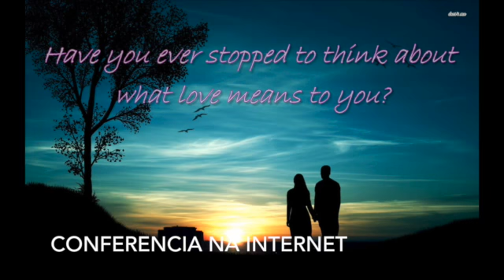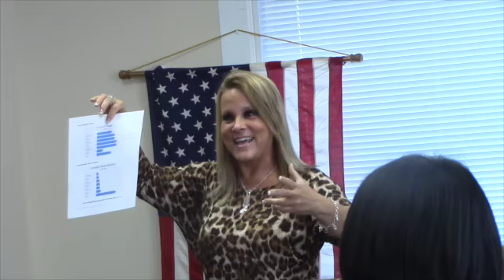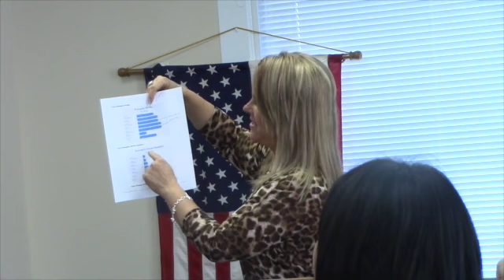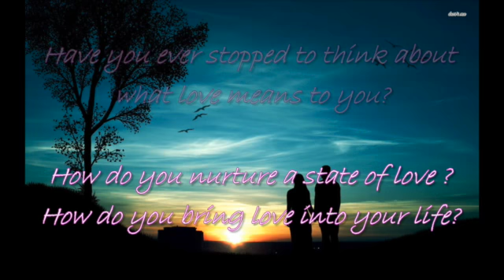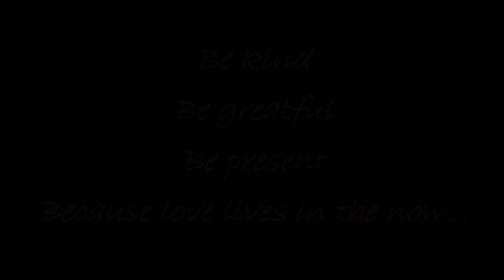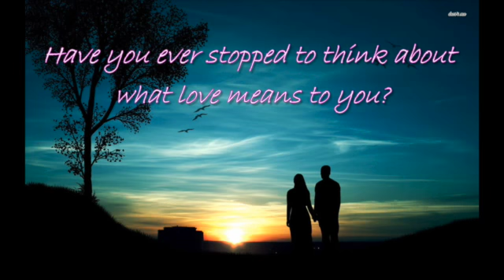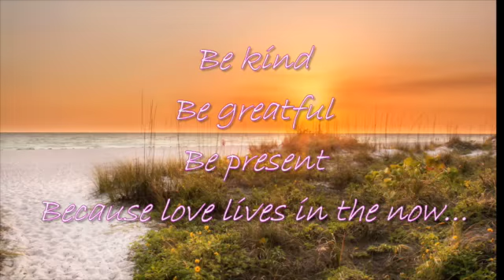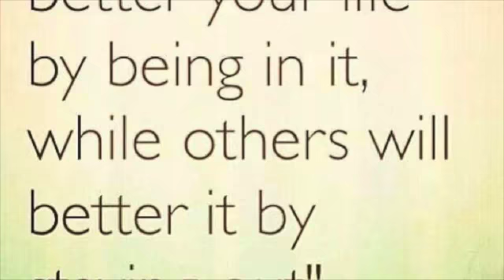Como Encontrar Amor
3 Dicas para Encontrar Amor
Conferencia na Internet
Participacao especial do Coach & Autor Samuel Felix